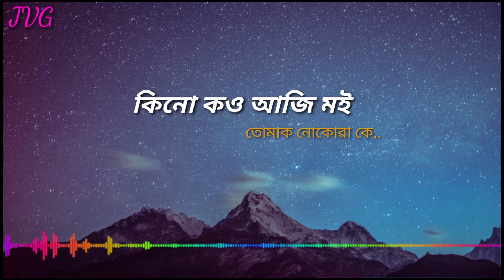🌺Tumar Ukhahote je moi 💞//status lyrics song🌺